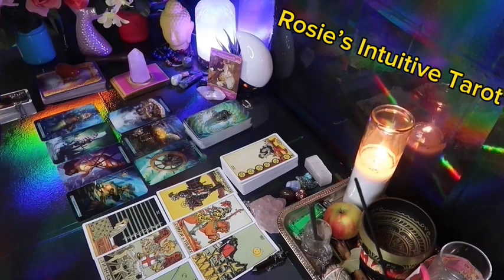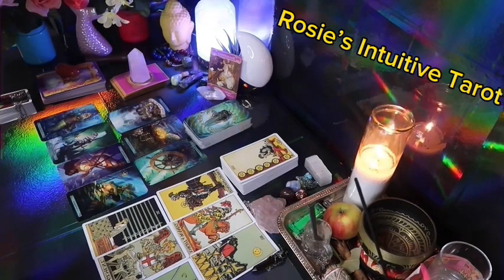SCORPIO: ❤️ "BE PREPARED TO BE EXCITED & SHOCKED AT THE SAME TIME💗🤯MID MARCH 2024 LOVE TAROT🤩🔥😍